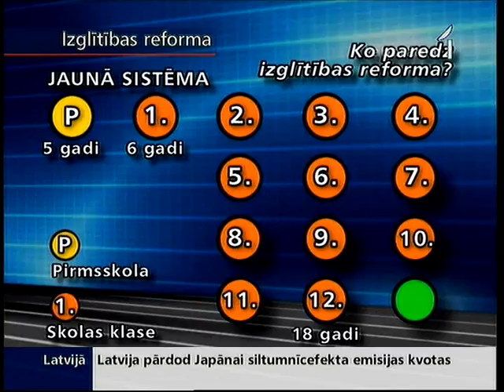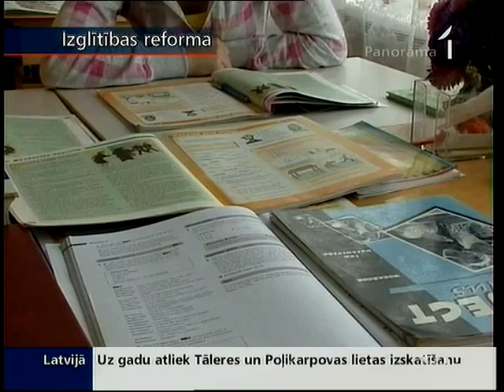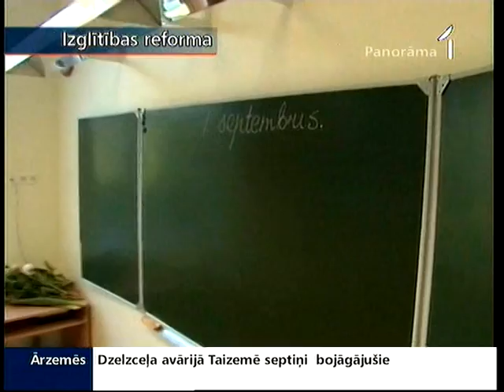Ko nozīmē jaunā izglītības reforma?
Agrāk sāk mācīties un agrāk arī beidz. Tāds vadmotīvs ir jaunajai izglītības reformai, kuras sākums paredzēts nākamā gada 1.septembrī. Plāns jau apstiprināts valdībā, vēl vajadzīga Saeimas piekrišana. Pašlaik diskusijas centrā nonācis jautājums, kā skolas gaitas sāks sešgadīgie bērni, taču tas ir tikai viens aspekts, reforma ir daudz plašāka.